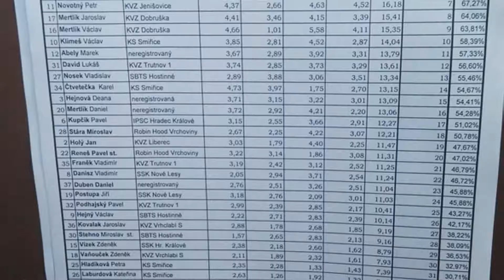Hostinné-jarní akční závod